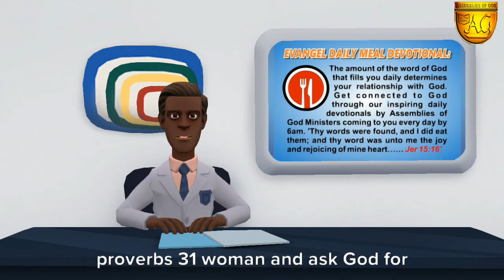THE VIRTUOUS WOMAN - Evangel Daily Meal - Sunday 10th May,2020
*TOPIC:**THE VIRTUOUS WOMAN*
 *KEY VERSE:*
"Who can find a virtuous wife for her worth is far above rubies" (Prov. 31:10).
*TODAY'S TEXT*PROVERBS 31:10-31
   *MESSAGE*
There was a church programme in which young men were asked to mention some qualities of their mothers which they would like their wives to posses in the future. One of them made a very striking statement that he had been praying secretly for God to give him a replica of the mother as a wife and when ask why he said that the mother was proverbs 31 woman. Other young people who were not conversant with the Bible started flipping through their Bibles and phones to read about the virteous woman. He actually stole the show the mother was by the corner beaming with smiles and at the same time dropping some tears of joy as the was cheered by others.

What legacy are you leaving right there in your home woman of God? Can yourchildren bless you for the mother you are? Can your husband be called blessed because of your good qualities? Can your female children boldly say they wantto be like you and your sons ask for a wife like you? It's really up to you. Today has been set aside to celebrate mothers therefore as you celebrate womanhood, take time to retrospect, evaluate your life as a mother, wife, sister, mother in-law, daughter in-law, and even sister in-law.
Try to live a life that will attract blessings from God. Become that favour andgood thing the Bible says in proverb 18:22. And it shall be well with you. Happy Mothers Day. Also, look into the areas where you have flaws. Assess and evaluate your life using proverbs 31 woman and ask God for grace. He will definitely help you.

 *CONTROLLING THOUGHTS*
When you honour the poor the Lord will honour you.  🏽
 *PRAYER*
Oh God, help all mothers and potential ones to be mothers indeed and bless their efforts. Amen,
*BIBLE STUDY IN ONE YEAR:Jonah 1-4; Matthew 5:27-48